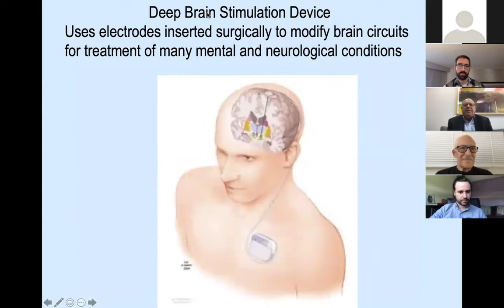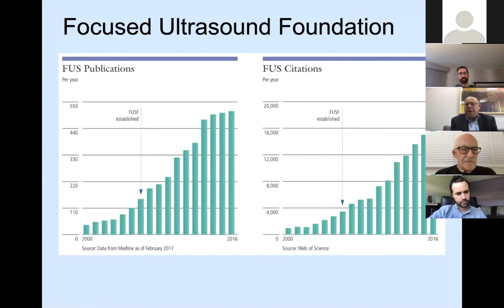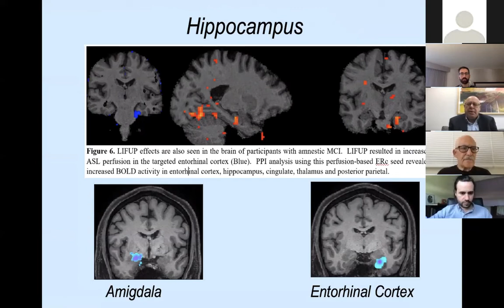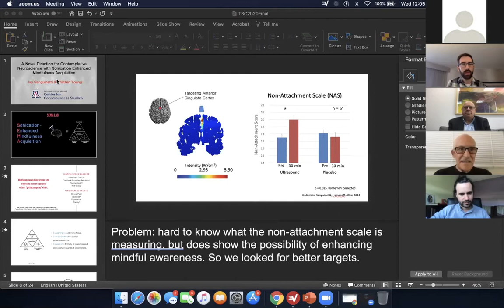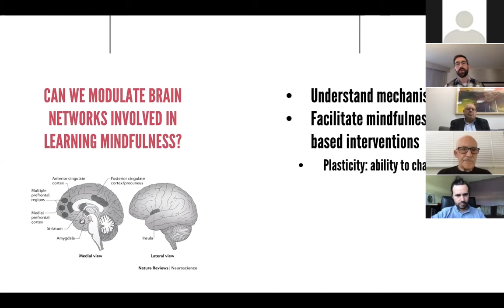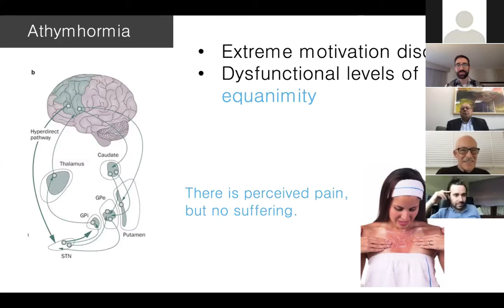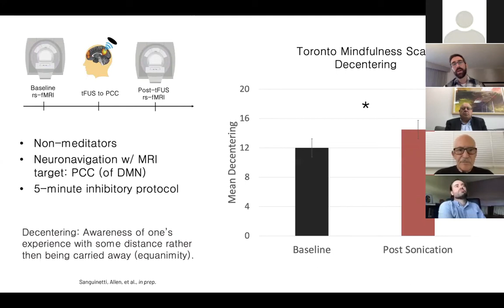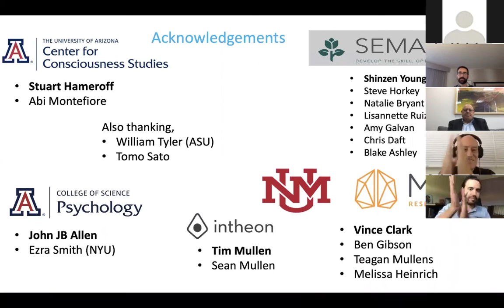2020 TSC Plenary 5 - Enhancing Consciousness with Brain Stimulation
"Enhancing Consciousness with Brain Stimulation"
Alexander Bystritsky, UCLA
Jay Sanguinetti, U Arizona
Chair, Justin Riddle, UNC Chapel Hill

TSC2020-Plen13
Sept 16, 2020
11:10am-12:30pm MST